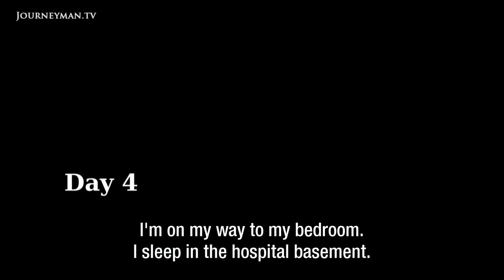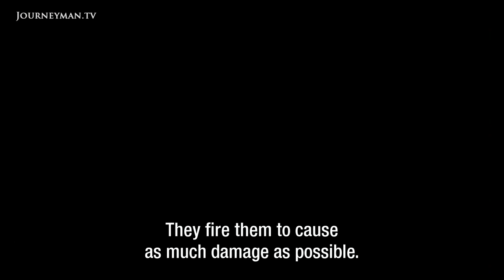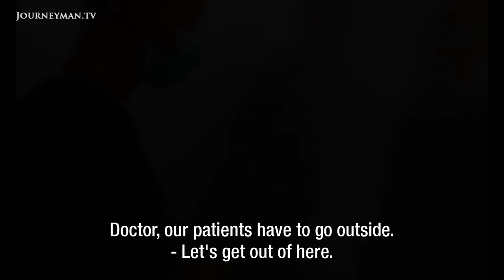This Surgeon is Braving Bombs to Treat Injured Civilians in Aleppo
The Aleppo Diaries: After five years of conflict, the situation in Aleppo is no closer to resolution. In this disturbing film, we see how one surgeon refuses to relent in his duty of care to a bombarded population.

The street outside this field hospital in Aleppo is lined with the crumbling ruins of buildings destroyed by Russian and Syrian airstrikes. Despite the derelict surroundings, the doctors carry weary smiles: "this is the first time in a month that we have gone outside." A ceasefire has given a rare moment of rest in the otherwise relentless siege of Aleppo. Dr Abdulsalam has been constantly at work since the outbreak of the war, treating a heavy and continuous flow of casualties. Many of them are civilians. "They strike in neighbourhoods where there are only civilians, no fighters," he tells us. The number of women and children routinely wounded bears witness to the callousness with which the regime bombs its own civilian population. Dr Abdulsalam is determined to stay in Aleppo as long as he is needed. However, the horror of what he encounters on a daily basis has had a traumatising effect on him: "Sometimes I close my door and break down in tears because of what I have seen."

KRO – Ref. 6932